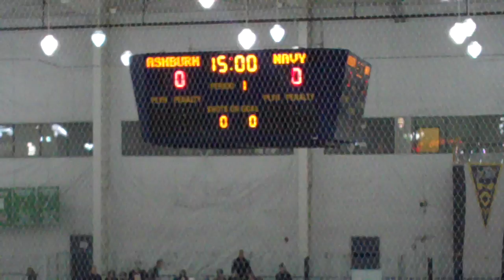NYH PeeWee Gold v Ashburn P1 CBHL Finals 030517